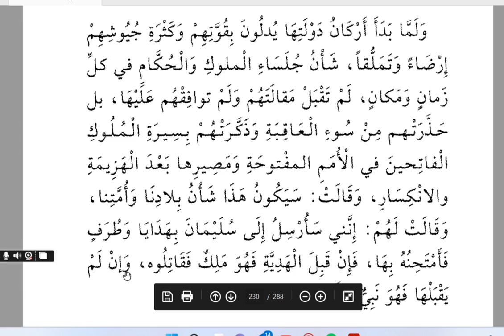Islamic Story : সাবা'র সম্রাজ্ঞীর মন্ত্রীদের সাথে বৈঠক । Part 3.